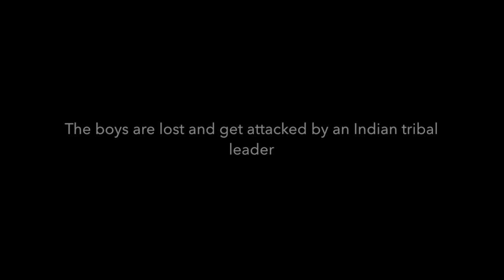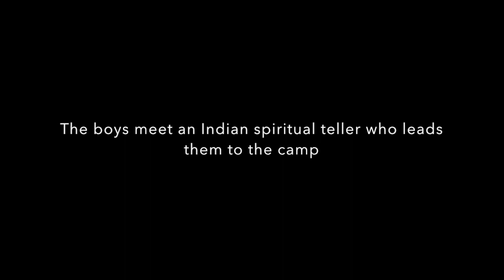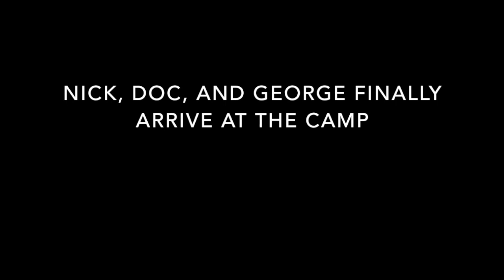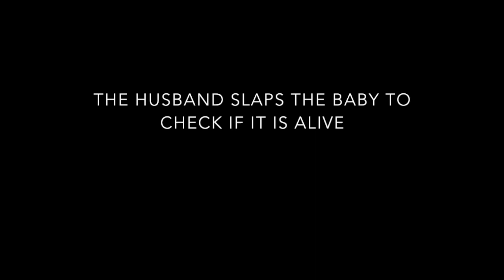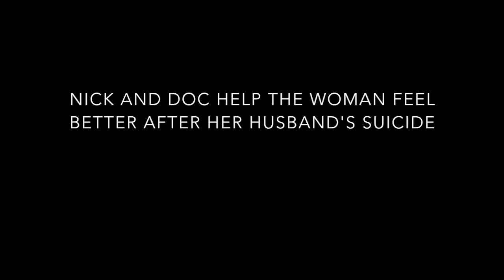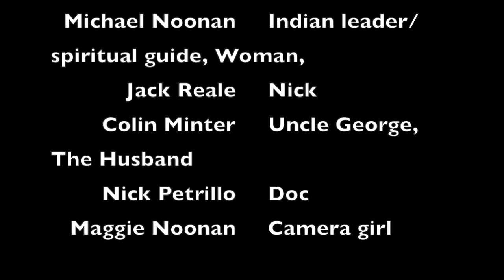Indian Camp- Michael Noonan, Colin Minter, Jack Reale, and Nick Petrillo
A  reenacment of the short story, Indian Camp by Ernest Hemingway.